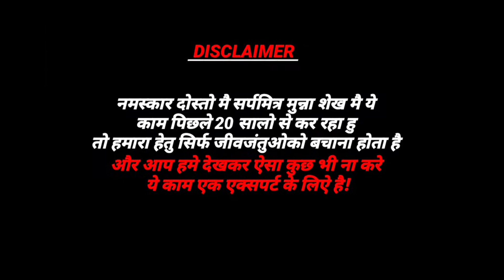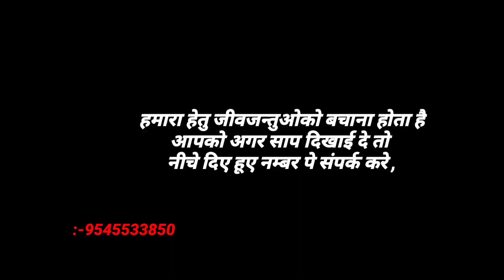घर के अंदर छुपा बैठा था ये जहरीला साप देखिये फिर🐍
हमारा हेतु जीवजन्तुओको बचाना होता है
आपको अगर साप दिखाई दे तो
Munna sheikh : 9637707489